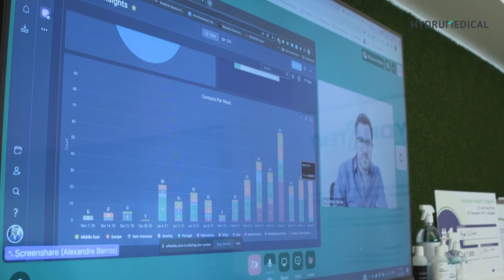Hydrustent® - Biodegradable Ureteral Stent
Hydrumedical
An innovative solution that ensures post-operative urological surgeries success.
Hydrustent is the first 100% biodegradable hydrogel ureteral stent.
Defined as a soft, lubricated, and flexible double J, this stent is natural polymer-based.
A simple solution for frequent clinical urological complications.